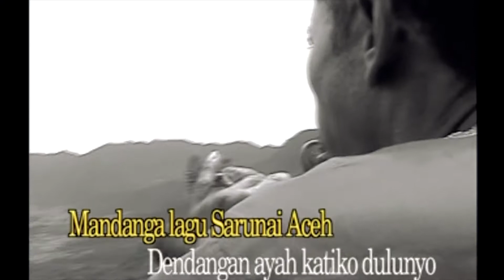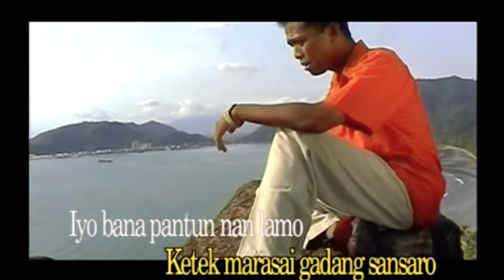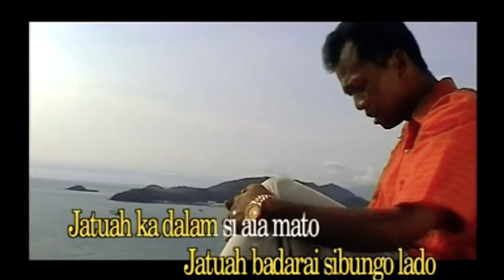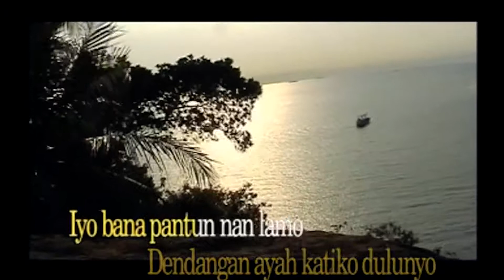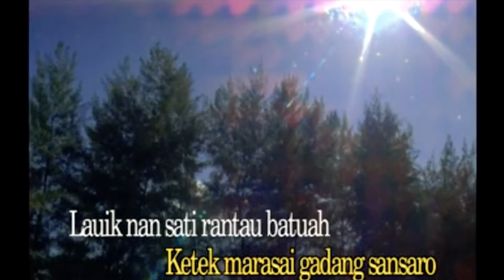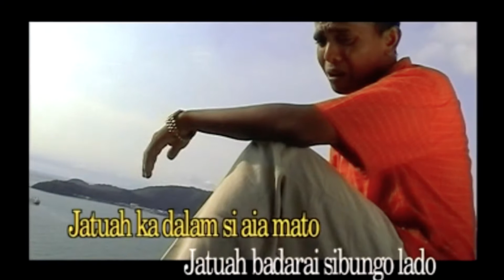Tinggalah Rantau-Yan Guci [ Official Music Vidio ] Lagu Pop Minang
Pop Minang Istimewa
Judul   :  Tinggalah Rantau
Artis    :  Yan Guci
Produser   :  Minang Record